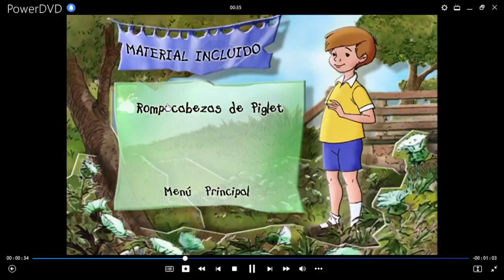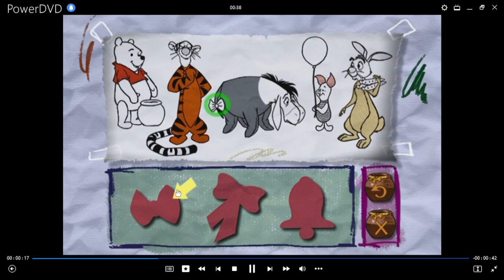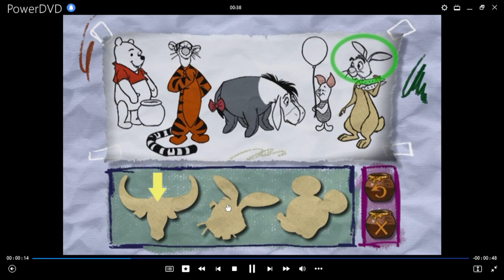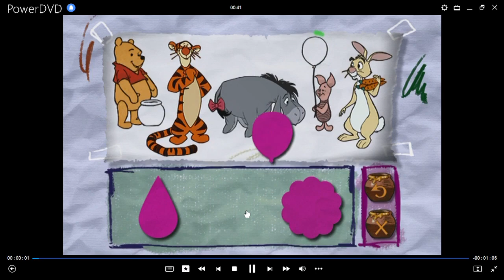Winnie Pooh Juego Rompecabezas de Piglet